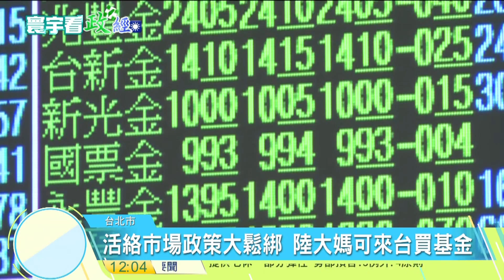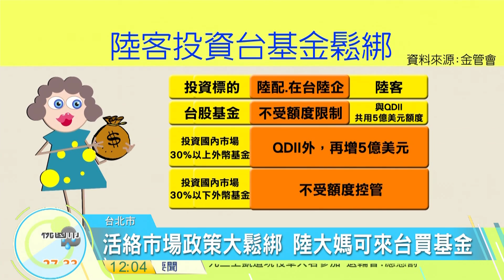20160902寰宇整點新聞》活絡市場政策鬆綁 陸大媽可來台買基金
說到中國大媽，就會想到大媽們喜歡投資黃金、股票，幾乎是買遍全世界，現在中國大媽還可以來台投資基金，為了活絡國內金融市場資金動能，行政院拍版，開放大陸投資人和陸資，來台投資外幣債券跟基金，總共最高投資額度是10億美元，大約310億元台幣，希望藉引進資金增台股動能，估11月底前上路，不過學者認為，台灣人都不投資台股基金了，加上陸客都縮減來台，要有效增加動能，機會不大。